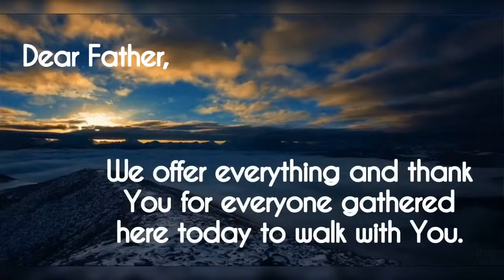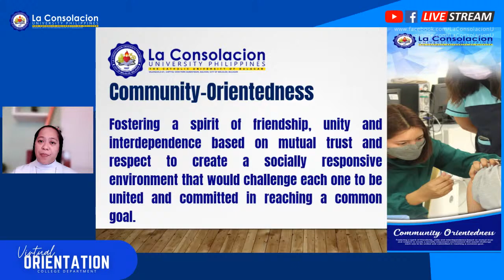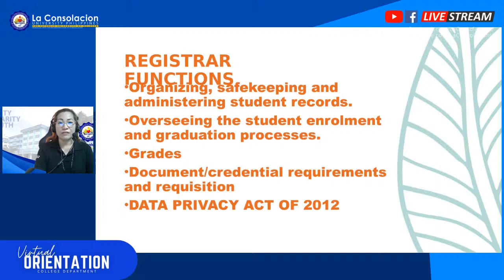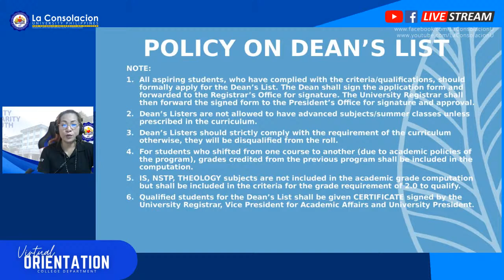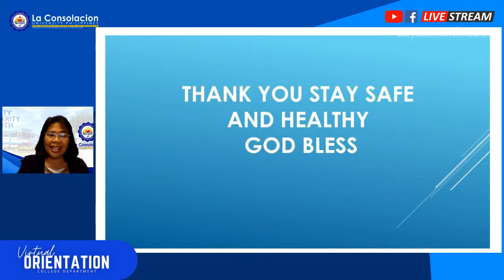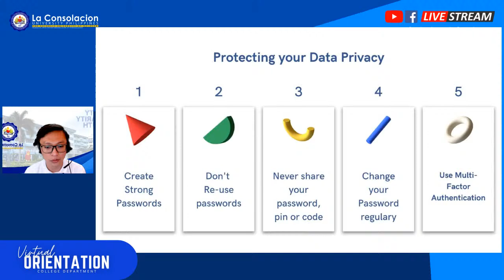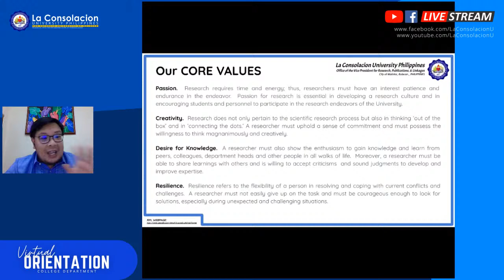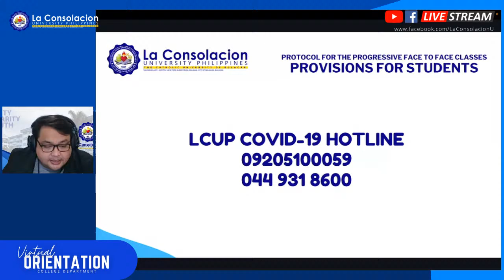Virtual General Orientation for College Students